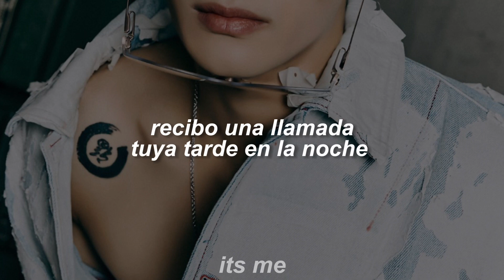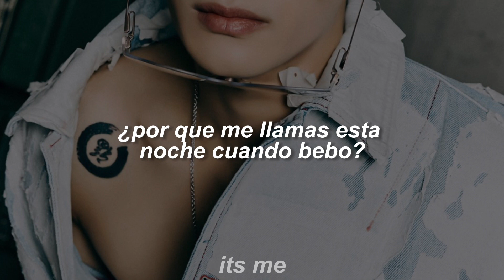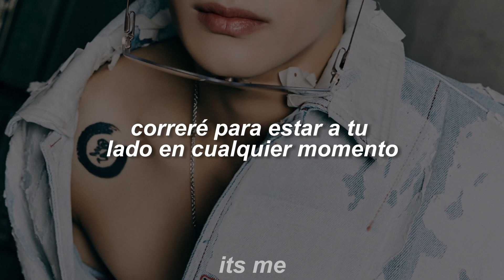GOT7 - Truth (sub español)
[poner calidad 1080p]
me acostumbre a escuchar sus voces por separado y escuharlas juntas de nuevo me sorprendío 😿

↳ agradezco mucho tu like u.u
↳ el canal no esta monetizado por lo que los ingresos que obtenga este video irán a la empresa del artista 🐆

↓ ｔａｇｓ ↓ (ignorar)

Got7 Truth español

Truth - got7 español subtitulada
Truth - got7 sub español
Truth - got7 traducida
Truth - got7 letra español